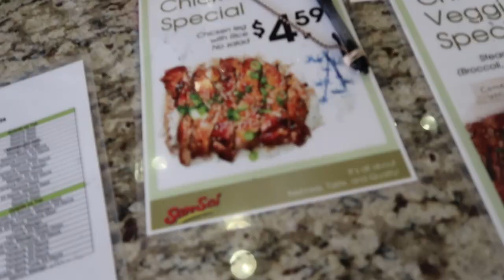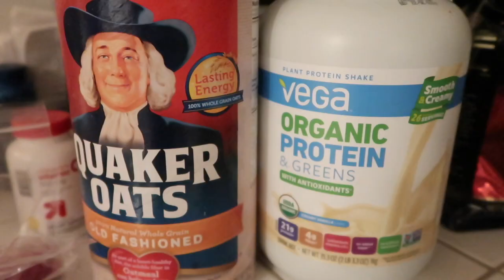She showed me the BOOTY workout! {Insane}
Horizon - Steerner Kavela ft. Matthew Steeper

My PreWorkout